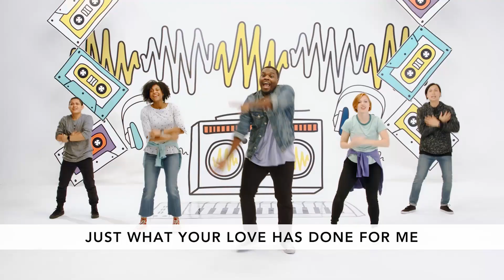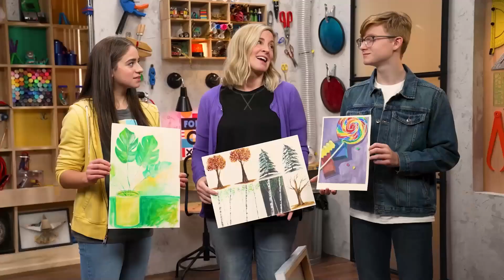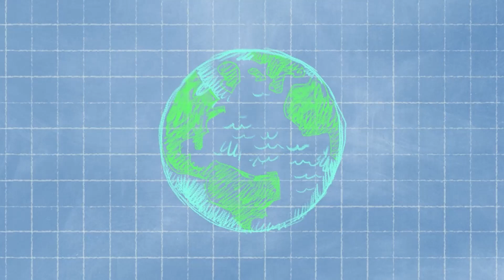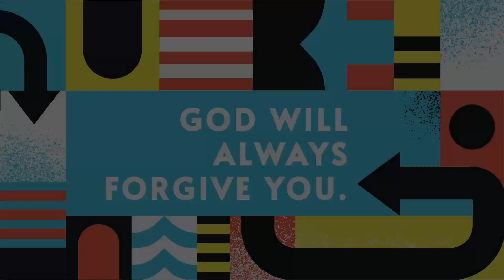Cave Kids 3/26/23